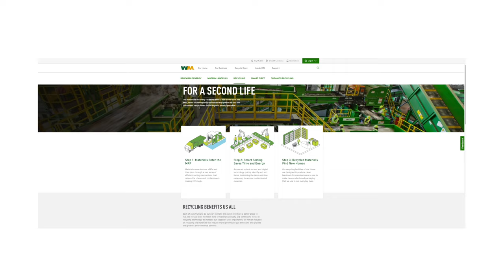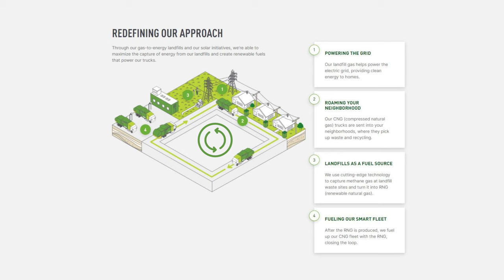WHY I INVEST IN TRASH